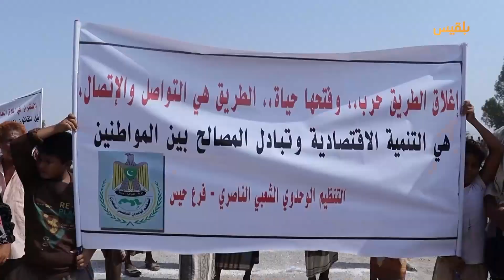موجز | 15 - 08 - 2023 | 20.00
محافظة تعز
مسلحون يغتالون الضابط عدنان المحيا عضو لجنة التحقيق في جريمة اغتيال مدير برنامج الأغذية العالمي

حصار تعز
الوفد الحكومي: المفاوضات مع الحوثيين بشأن فتح الطرق وصلت إلى طريق مسدود

محافظة الحديدة
وقفة احتجاجية تطالب بسرعة فتح طريق حيس - الجراحي المغلق من قبل مليشيا الحوثي

محافظة لحج
حلف قبلي يدعو السلطات للتحقيق في وفاة شاب تحت التعذيب في أحد سجون الانتقالي

مساعي السلام
ليندركينغ يبحث مع مسؤول إماراتي آخر التطورات والجهود الدولية لحل الأزمة اليمنية

تقديم : أمل علي